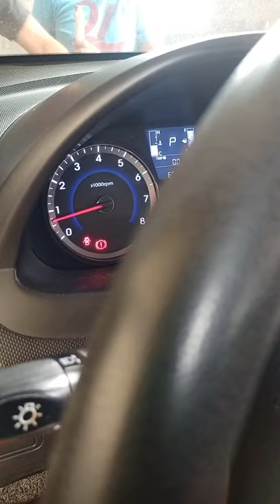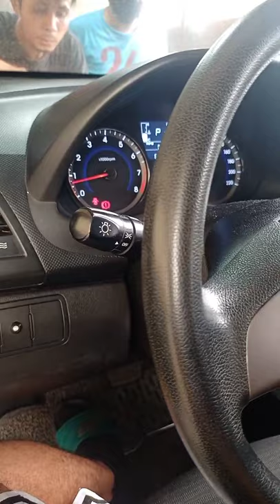Flushing, bleeding brake fluid and Coolant (HYUNDAI ACCENT).